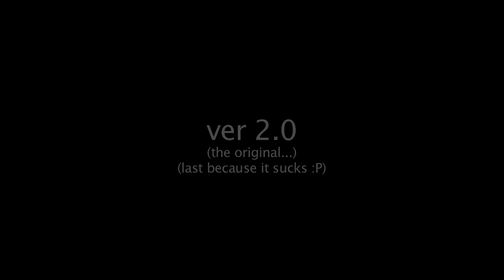ORIGINAL SKATEBOARDS LOGO ANIMATION 2 (version 2.0-2.2)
My second idea for an animation for the original logo, this time using combining live action footage with the Apex 37 style logo.

In this video are 3 differenet versions of the animation, each coming after a piece of footage of me skating, so you can imagine what this would look like at the end of a production (that... and so I can get some footage of myself online :P).

All of this footage was shot on my cheap Kodak Zi6. Camera work for skating was Jax Nel. And a tripod for the VFX shot :P